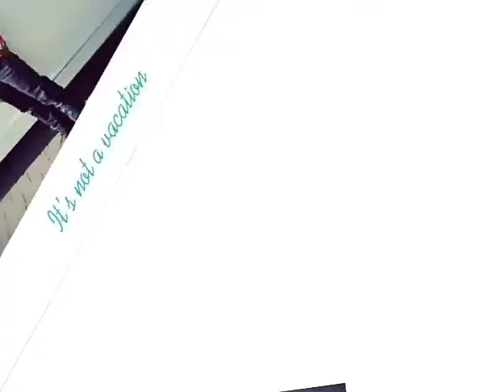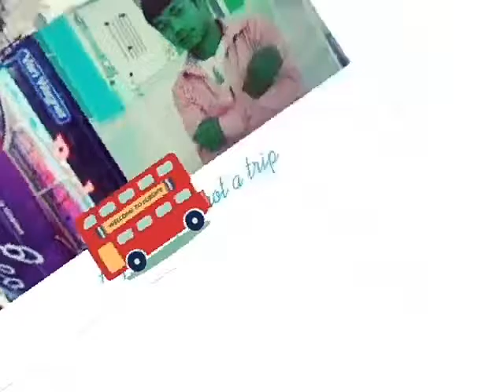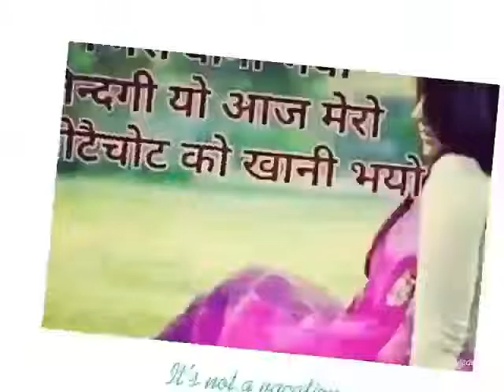Bikram rana dang nepal